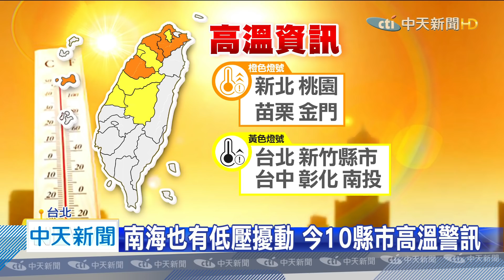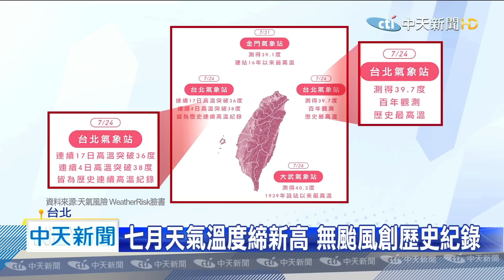20200801中天新聞 三號颱風辛樂克恐成形 最快週日上午海警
位於菲律賓東方海面的熱帶性低壓，有機會生成為今年第三號颱風─辛樂克，最快氣象局會在週日清晨，發布海上颱風警報；而受到低壓帶外圍水氣影響，週日開始全台天氣都不穩定，花東、南部、和西半部，有局部大雨或豪雨發生的機率。